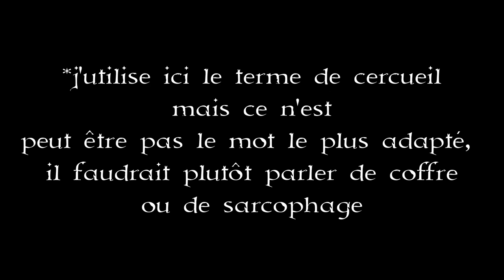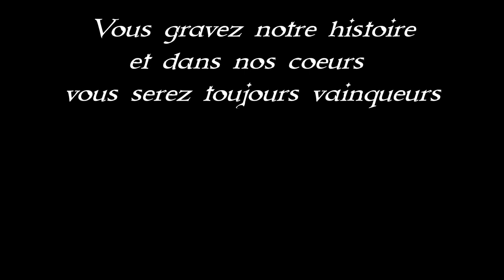L'histoire d'Isis et d'Osiris - FRH 19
Venez avec moi en Égypte pour découvrir l'histoire de la déesse égyptienne la plus populaire et la plus connue: Isis (et aussi un peu d'Osiris, de Seth, d'Horus etc.)!

N'hésitez pas à partager la vidéo si elle vous plait ;)

Sources
Plutarques Oeuvres Morales

Musiques
River of Io
Overworld
Kings of Tara
Mistake the Getaway
Mourning song